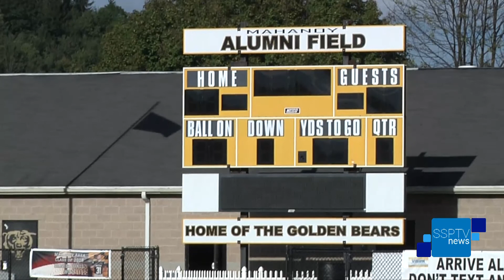Mahanoy Area Football's New Season - SSPTV News